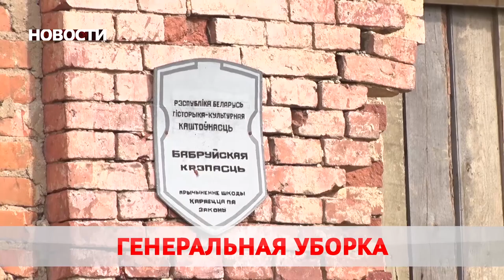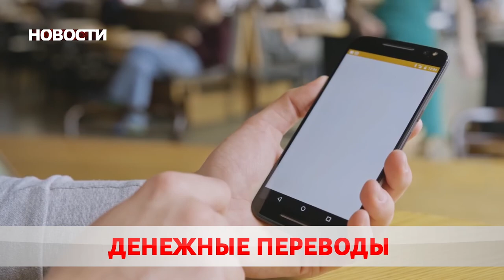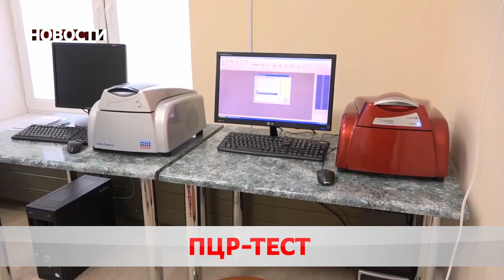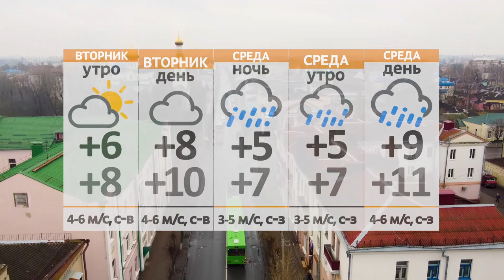Новости 19 04 21